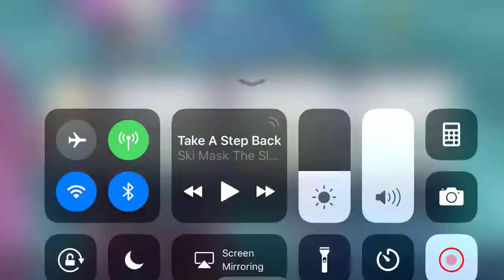Creative Destruction (ØpTłc vs Soul) clan battle